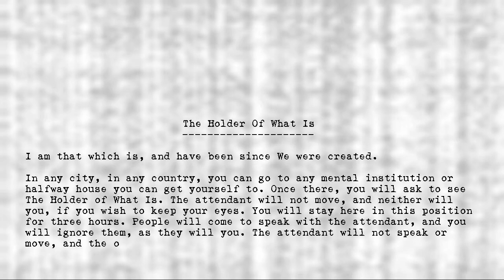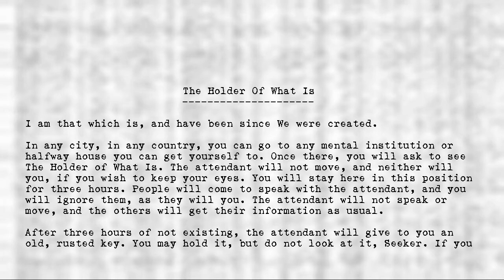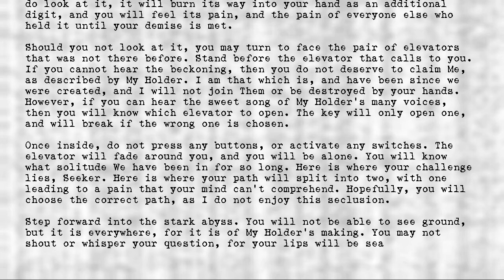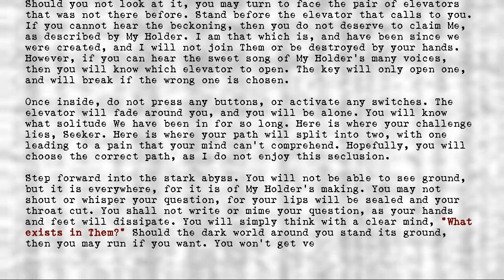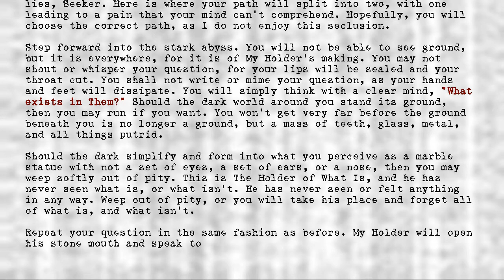Legion's Objects - Holder of What Is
Title: Holder of What Is